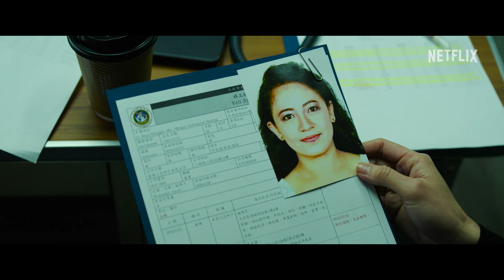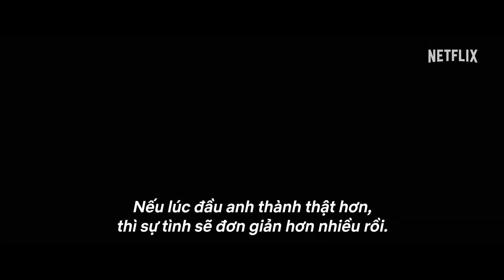Thi thể bị bỏ rơi | Trailer chính thức | Netflix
Một xác chết bí ẩn được tìm thấy trên một dòng sông. Trong lòng đầy đau khổ, viên sĩ quan cảnh sát nọ điều tra loạt án mạng ghê rợn khi nguy hiểm nhanh chóng tìm đến.